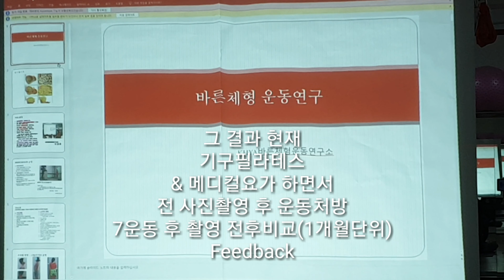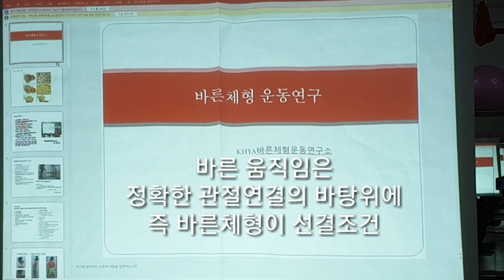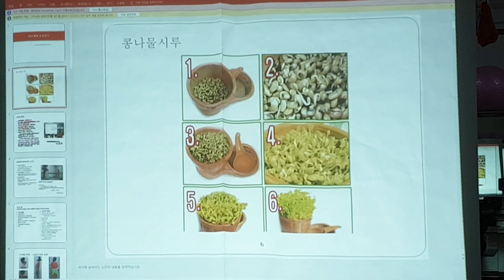제주시 체형교정 바른체형운동연구를 시작하면서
밸런싱요가&필라테스 증미점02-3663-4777
*  balancingyogami.modoo.at/

🎀 이번 영상은'바른체형운동연구를 시적하면서'입니다.
바른체형운동연구에 대한 본격적인 강의를 시작하기에 앞서 바른체형운동연구에 대한 개괄적인 설명의 장으로 준비했습니다.